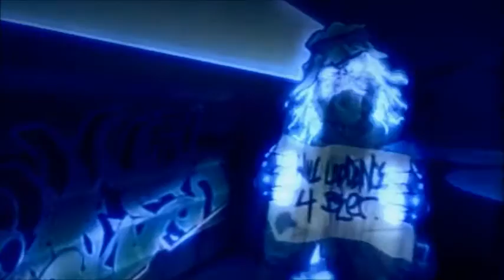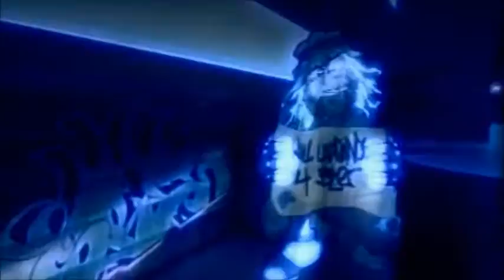You Reposted In The Wrong Shack 1 Hour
i actually liked it so much I wanted to make a one hour version of it
bagelboy made this